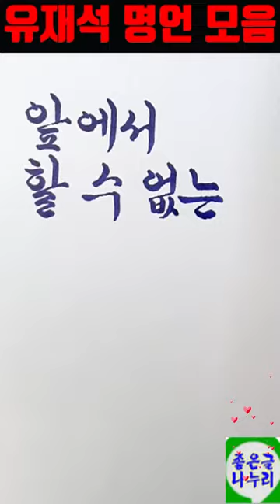마음에 힘을 주는 유재석 명언 7가지